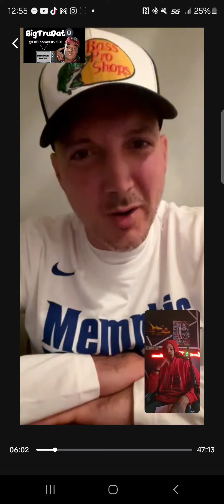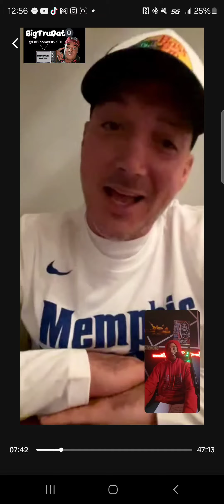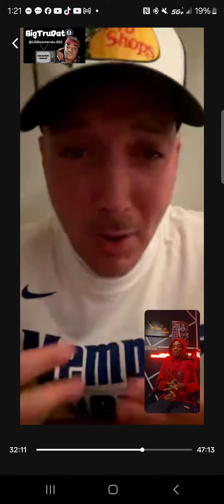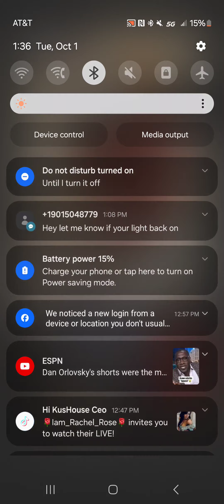storytime with TreyDeyOndaBeats Part2 BigMotaPassing,, motivating stupid Duke, more more must watch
Part 2 of TreyDeyOndaBeats